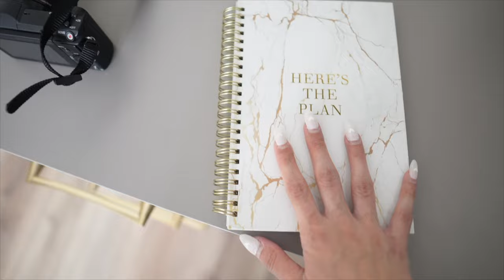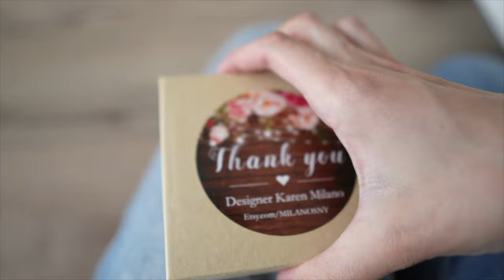Wedding Planning Series: Episode 1 - wedding venue design + wedding invitations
In today's wedding series video come with us to our venue design meeting, groomsmen tux shopping and pick up my wedding dress with me! We have a lot of updates in today's wedding planning episode and I can't wait to share this with you all.

Shop My-

PRODUCTS / OUTFITS MENTIONED:
Rhinestone Fringe Corset

Button Down Shirt Pants Set

Invite Material: Linen Black Envelopes

Vellum Jackets

Waxed Cord

Wax Sticks

Cricut Pen Adapter

White Gelly Roll Ball Point Pens

Glamnetic: Use Code BRIISLAS15OFF

Filming Equipment-Camera Sony A5100

TriPod:Lights:

Camera Lens Sigma 16mm